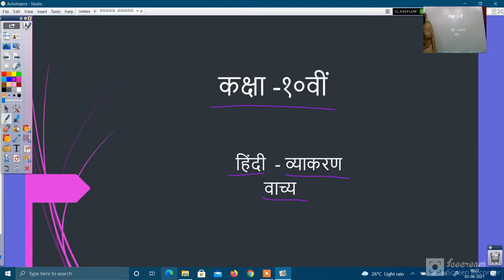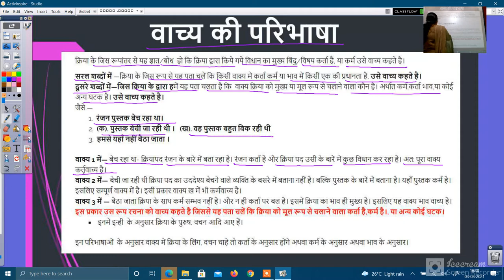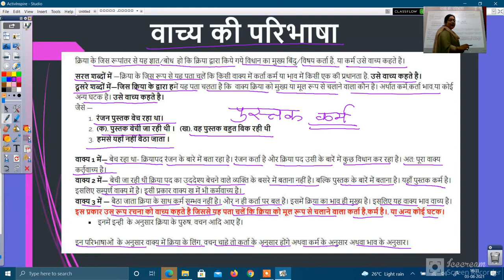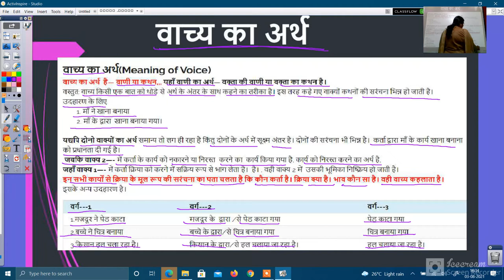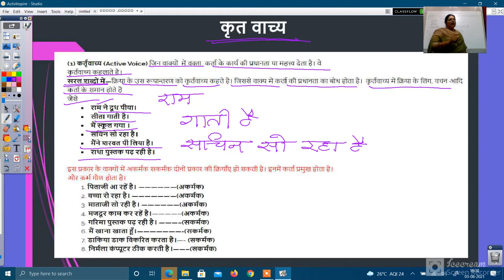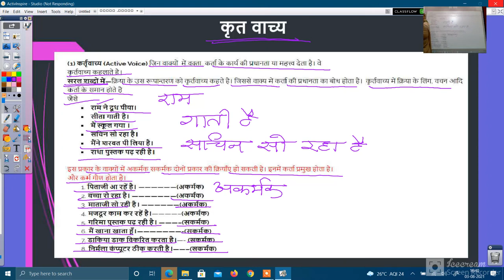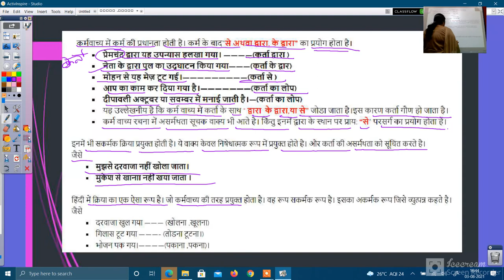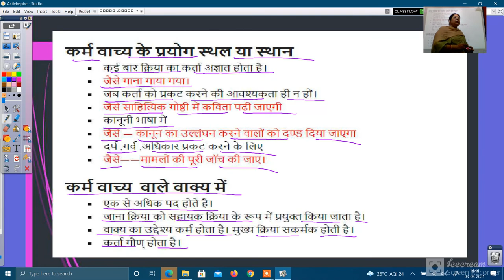कक्षा १० वी हिंदी व्याकरण वाच्या